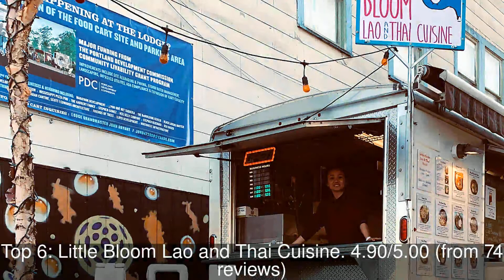Restaurants in Five Corners, United States You MUST TRY in 2021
1: I Heart Gyro
2: Sri Thai Cuisine
3: La Chingada Mexican Food
4: GG'S Deli Food
5: Dev's Coffee Bar
6: Little Bloom Lao and Thai Cuisine
7: La Oie Cajun Cuisine
8: 45th Stop N Shop & Poke Bar
9: Food Fight! Grocery
10: Thai Champa